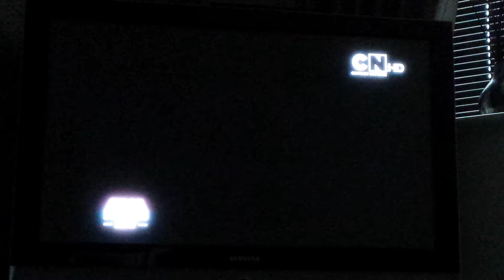Teen titans go Funny ending 😀😆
They say teen titans are funny well than check this out it is so teenage 😊 im not lying they serious in this episode but at the end they act You find out.